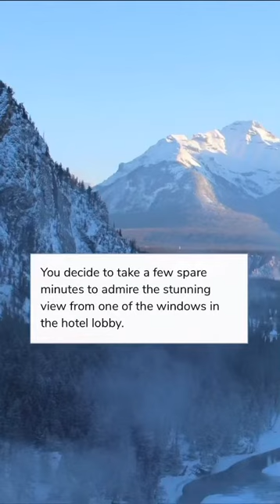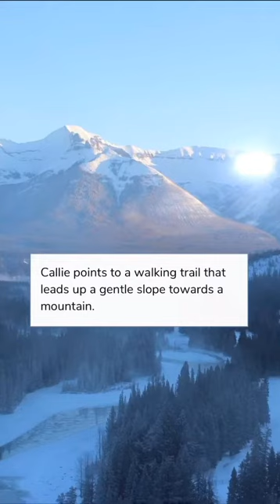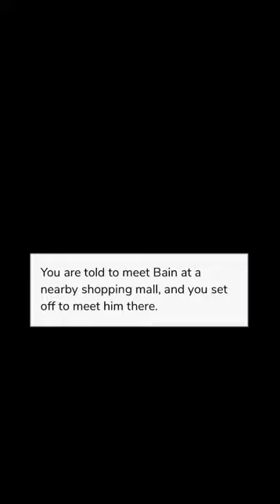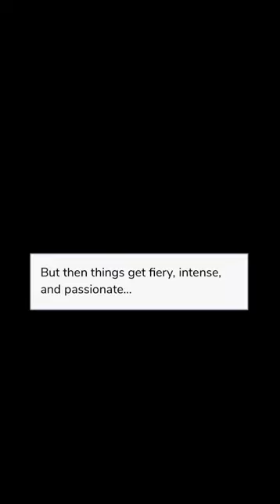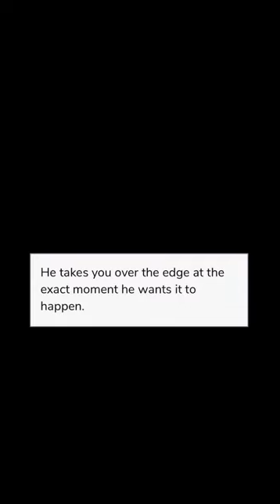Episode | Bisexual Bachelor: Art Episode 6